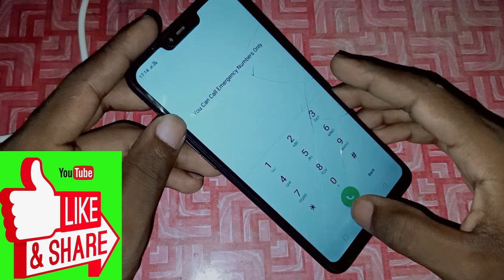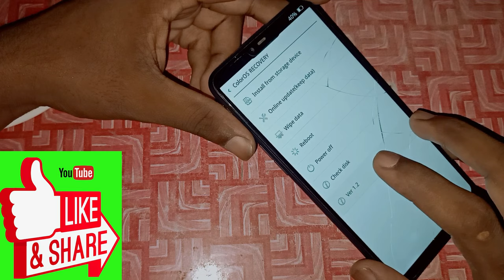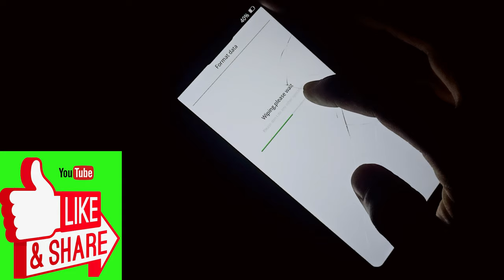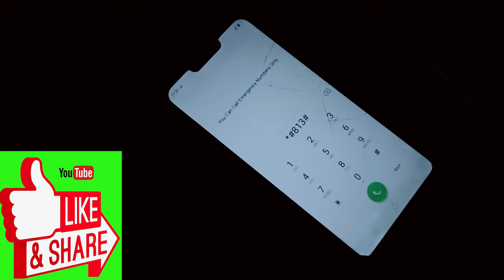oppo a3s pin lock kaise tode | Oppo A3s Pin Unlock